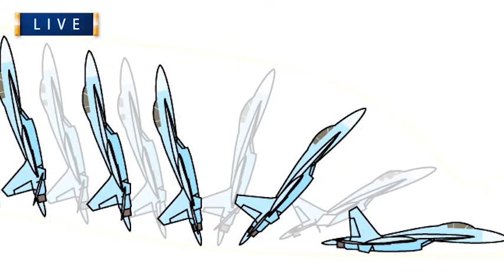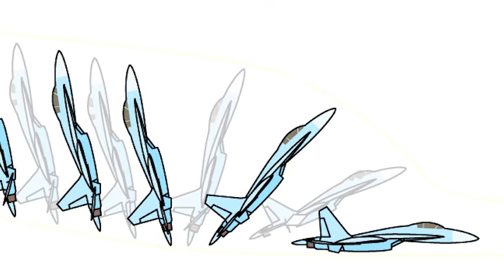cobra crazy fighter jet maneuvers cobra landing attempt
Pugachev’s Cobra is basically an airshow stunt. To the best of my knowledge, it has never been used in operational circumstances- either as a combat maneuver or especially to land.

When a pilot successfully performs the maneuver, it turns the entire aircraft into an airbrake, which bleeds speed dramatically. While performing the maneuver, the pilot cannot see where they’re going, and only inertia keeps the jet moving in the original direction. The engines are used to compensate for lack of lift. Theoretically, this could be used very briefly in a 1:1 dogfight situation to force an enemy to overshoot, but that is the only (theoretical) practical application.

Trying to use the maneuver to land is not a good idea. If performed properly, the aircraft will gain a bit of altitude during the maneuver. However, if you maintain the maneuver long enough to stall out (which you’d have to do to ‘land’) you’re then going to impact the ground/deck really hard. And that’s assuming you are able to come back to horizontal to begin with, which if you fail to do will have pretty catastrophic results. It is also definitely a do-or-die maneuver, because there would be no way to abort such a stunt or do a go-around. Nobody in their right mind would try something like this even in an emergency situation; a belly landing would be a lot safer.